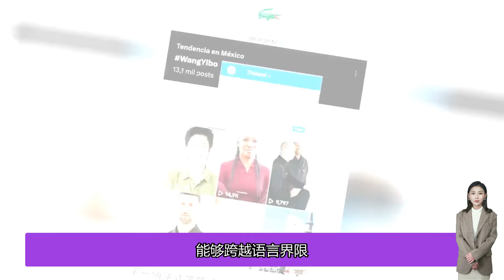王一博跨越語言障礙，以天賦與實力閃耀全球舞台